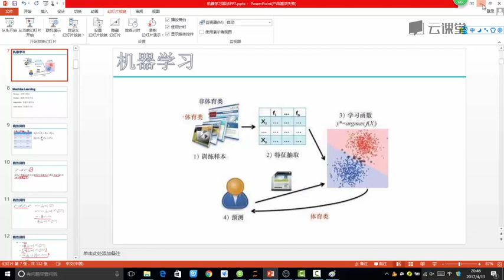python数据分析与机器学习实战-课时69.神经网络-最优化形象解读.flv_d